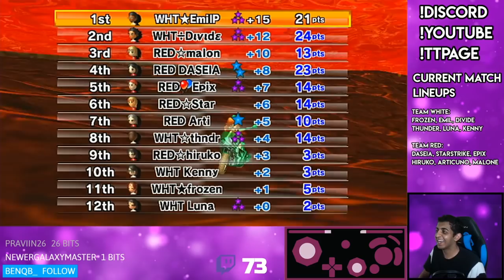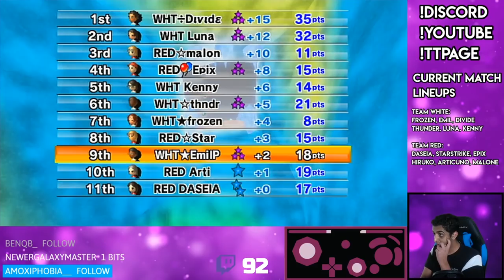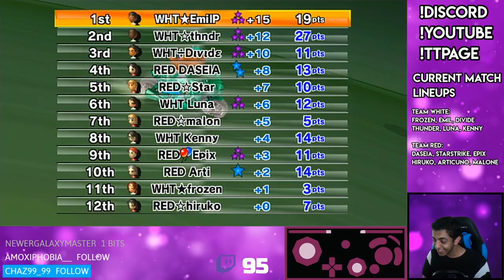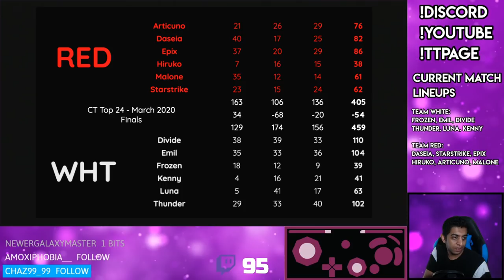Mario Kart Wii Custom Tracks - FINAL MATCH - Top 24 Player Event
Here it is y'all! The final match from the Top 24 Player Custom Track Event that took place on March 28th. Took me a while to get through all these vids but finally put them out! Similarly to the anniversary tournament, if you guys want to see more tournament or event gameplay, I'm always happy to upload that!

Enjoy the match!